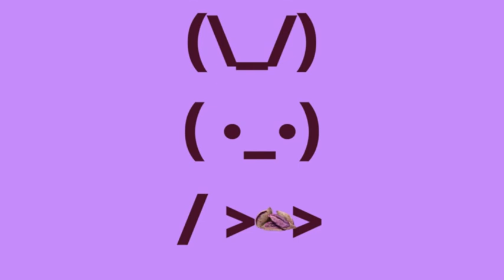紫心地瓜種植日記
好久沒上傳影片了，來個地瓜種植日記吧